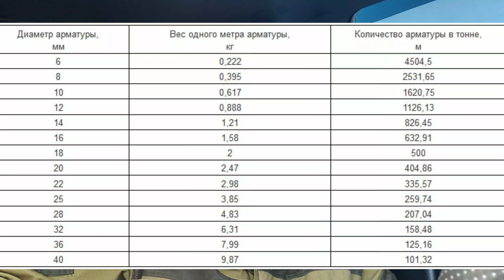Развод при покупке арматуры!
Хочу рассказать вам о разводе при покупке арматуры!
строю в Санкт-Петербурге!